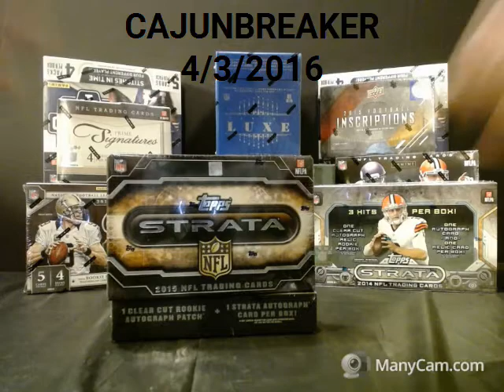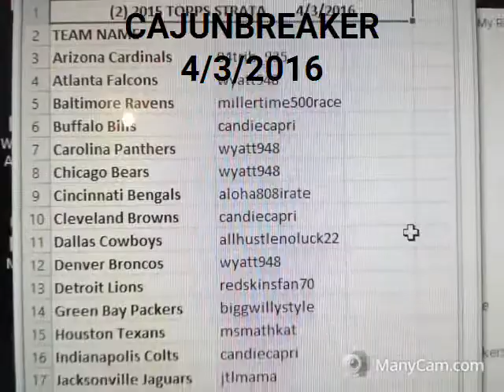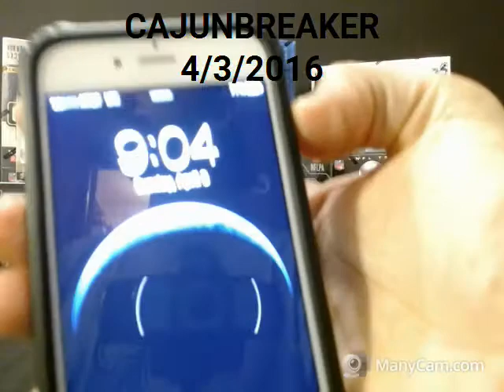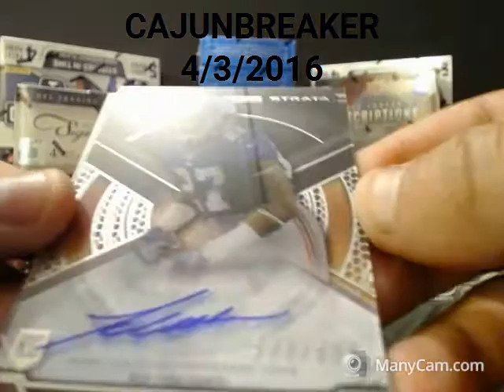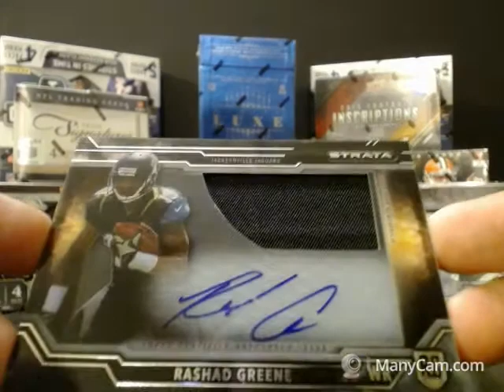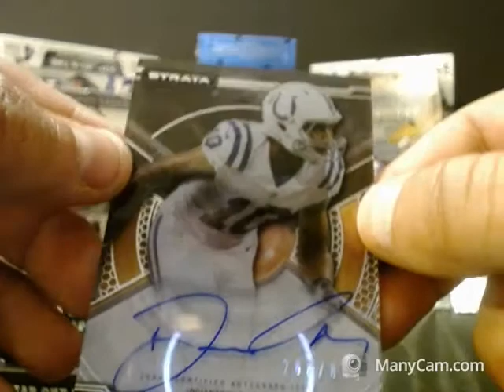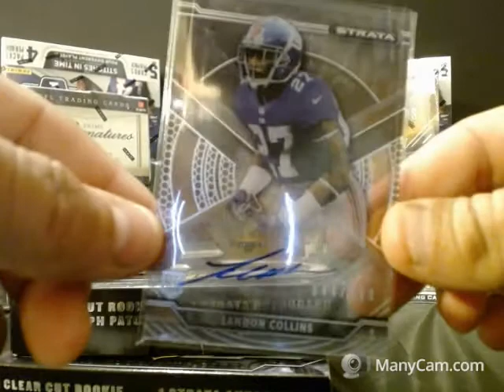CAJUN BREAKER 4/3/2016 (2) 2015 STRATA